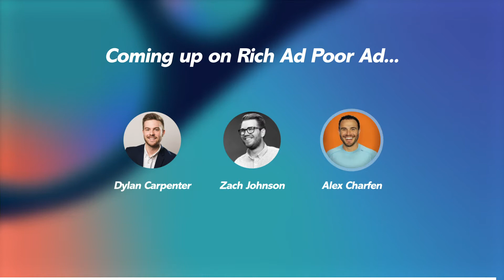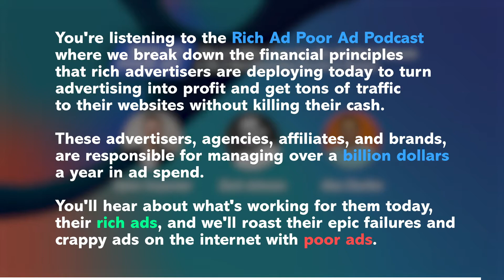Why 2.4 Million Downloaded Alex Charfen's Podcasts & His 2 Non-Marketing Secrets to Success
CHARFEN™ CEO and Co-founder, entrepreneur, author, speaker, and coach, Alex Charfen has spent 3 decades on the front lines of entrepreneurship and business, and is helping tens of thousands of entrepreneurs with 6 to 8-figure six-, businesses grow and scale. He started his career as a Fortune 500 consultant, then became a highly leveraged Florida real estate investor who was forced to declare bankruptcy when the market tanked. Rising from the ashes, they built an information product called the Certified Distressed Property Expert (CDPE) where they worked with major US lenders and real estate brokerages and taught other Realtors what they'd learned.  He  discovered that many of these principles applied to any small business and which led him to form CHARFEN which became one of the fastest growing small businesses in the country with the mission of empowering entrepreneurs. A sought after speaker and author, he’s written for Success, Entrepreneur, and Inc. Magazine. His story has been featured on MSNBC, CNBC, FOX News, USA Today, The Wall Street Journal, The Huffington Post, and Investor’s Business Daily.